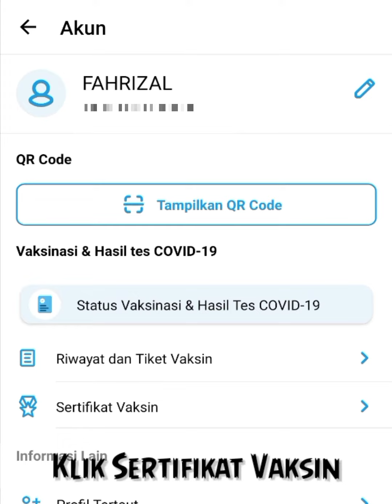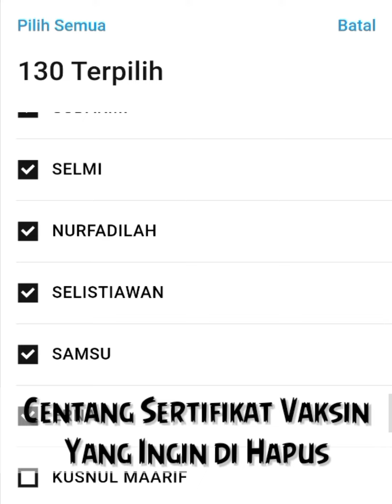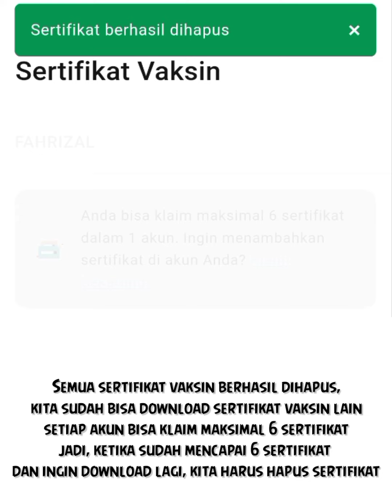CARA ATASI TIDAK BISA DOWNLOAD SERTIFIKAT VAKSIN